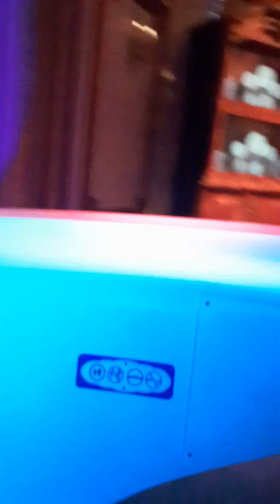디즈니랜드 미녀와 야수 Disneyland Beauty and the Beast